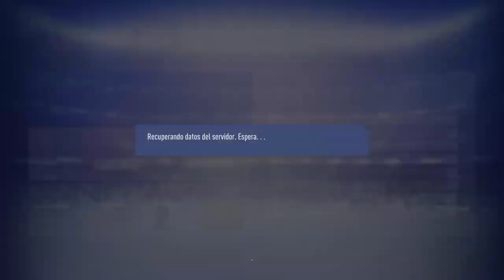Transmisión de PS4 en vivo IDC eSports vs ANFV Cobresal